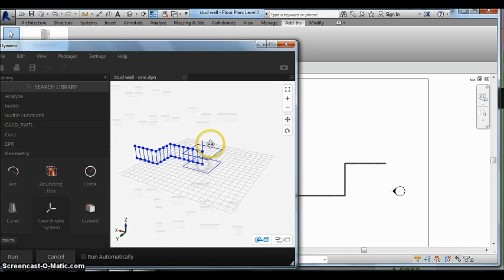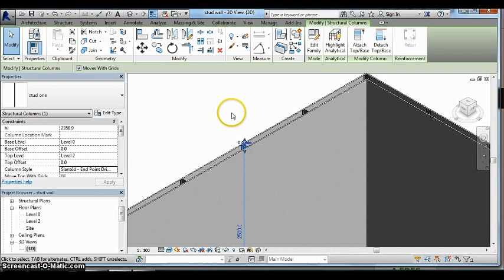Stud wall attempt - Not Tutorial